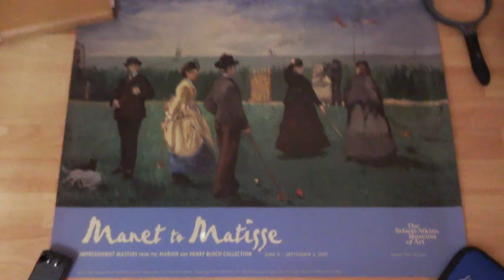The Croquet Party 1871 Édouard Manet 1832 - 1883 Bloch Galleries Nelson Atkins Museum of Art